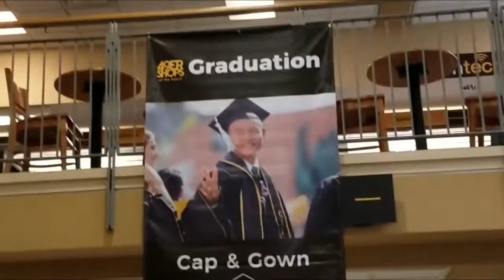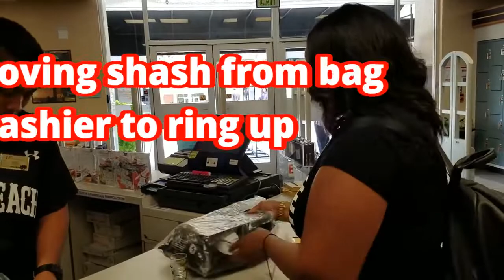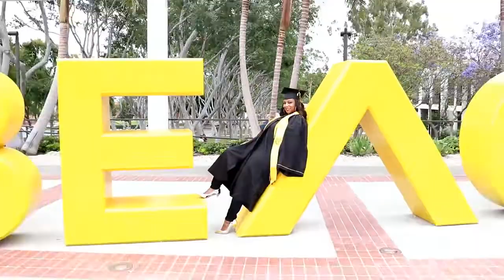Grad Vlog CSULB 2018